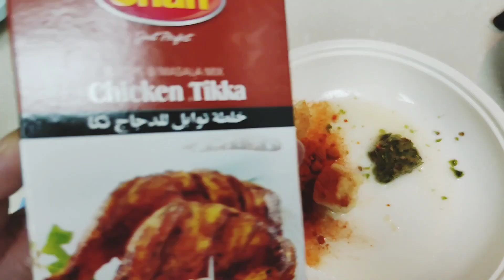Aesthetic day routine ideas | time management tips & tricks | cleaning | cooking